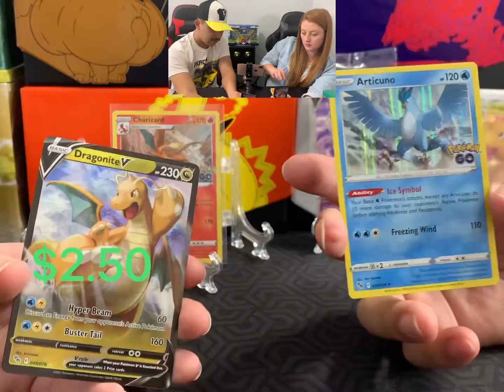New!!! Pokémon Mewtwo Box (Giveaway in Description)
Autumn and David battle it out once again to see who can get the best cards from the NEW MEWTWO ETB. We are opening 4 brand new boxes of the newly released Pokémon go Pokémon cards.
2 Pokémon Go Mewtwo  ETB
2 Pokémon Go Radiant Eevee boxes

Join us on the adventure and let’s see what we can get.

Which team will you choose and who do you think will win.
Team Autumn Or Team David

Catch you later poke peeps!